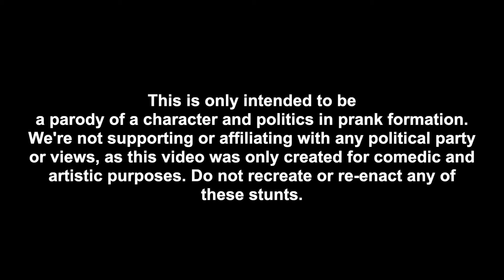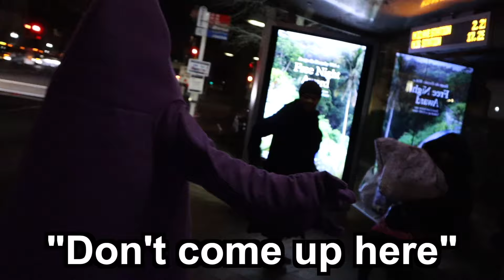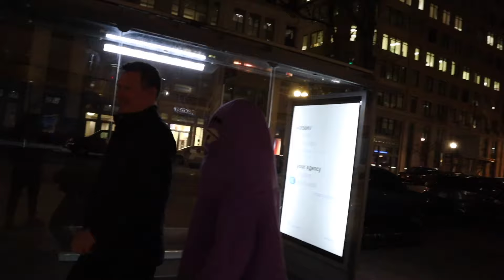Grimace Kicked Out of Presidential Debate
Grimace 2024 🇺🇸

In this McDonald's/Election Day parody, Grimace (a disgruntled former employee of Trump) attempts to compete with Donald J. Trump and Kamala Harris for Presidency in the 2024 Election. He eventually seeks revenge on the United States of America by trying to bring back the Grimace Shakes before Halloween season.